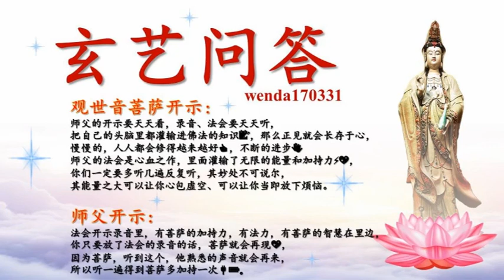玄艺问答170331 卢军宏台长 (不看图腾)